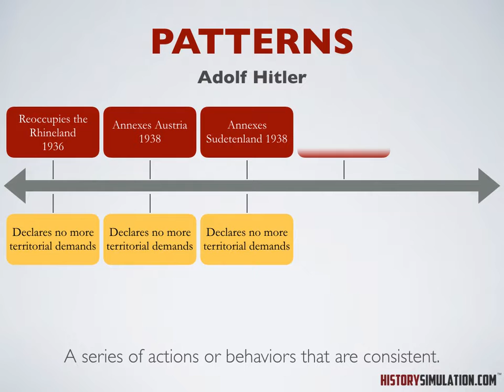Concept: Patterns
Social Studies Concept: Patterns
Concept Based Learning: HistorySimulation.com